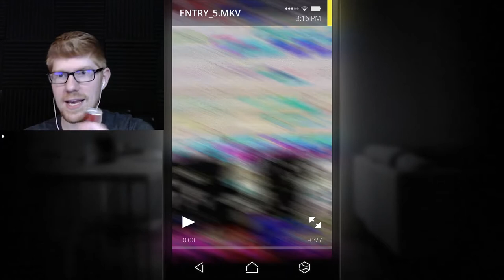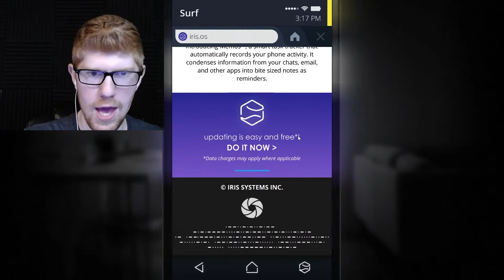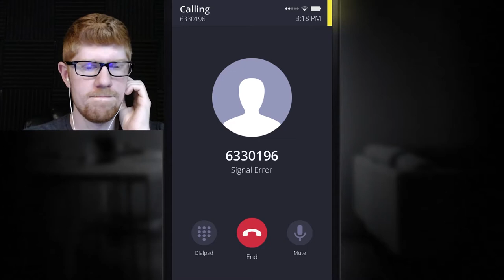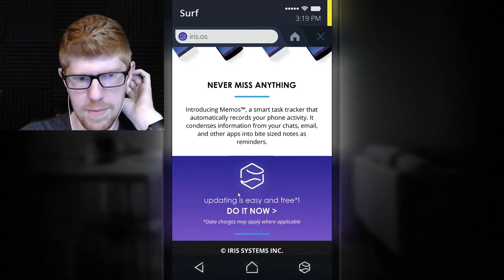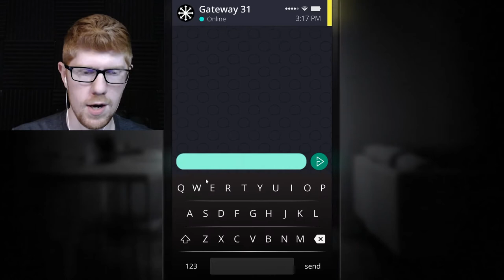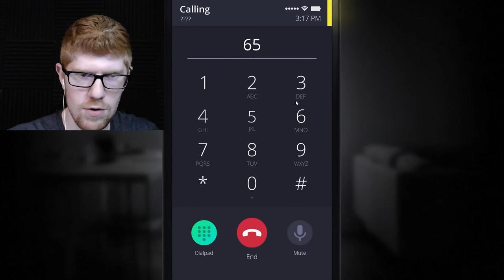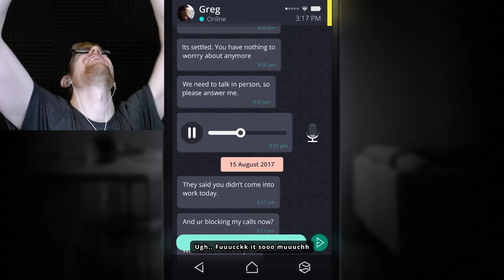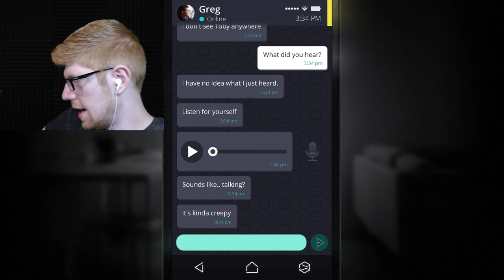Easter Egg Hunt - Simulacra Part 24 || MISTERRED PLAYS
Today, we return to the first Simulacra to search for delicious secrets that I've heard about since we finished the series. Also, we try to get some of the other endings. Who knows. Maybe we can save everyone?